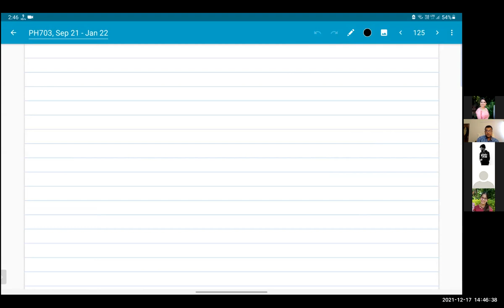Lecture 31, Dec 17, 2021